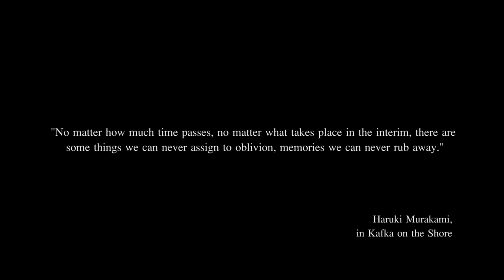AMIENS, MY CITY MY PASSION [Short Tourism Film]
ヽ(•‿•)ノヽ(•‿•)ノヽ(•‿•)ノヽ(•‿•)ノヽ(•‿•)ノヽ(•‿•)ノヽ(•‿•)ノ

A short movie made by me in Amiens, France, while studying abroad here!

Time flies so fast, it took me a half year to capture this moments,
it begins with a simply idea, the summary is just to documenting Amiens whenever i go, and also i made a few timelapses everyday.

And after that, i invited all my pals to get involved in this video, to become theirself, to follow their own passion, to follow their proper way to life.

ヽ(^o^)ノ ヽ(^o^)ノ ヽ(^o^)ノ ヽ(^o^)ノ ヽ(^o^)ノ ヽ(^o^)ノ ヽ(^o^)ノ ヽ(^o^)ノ

Cameras used:
Canon 7D (stolen T_T)
Canon 650D
Canon a460, a470
Nikon d3100
Sony NEX F3
Fujifilm x100s
Fujifilm x10
and a (Fake) Gopro

you'll regret it